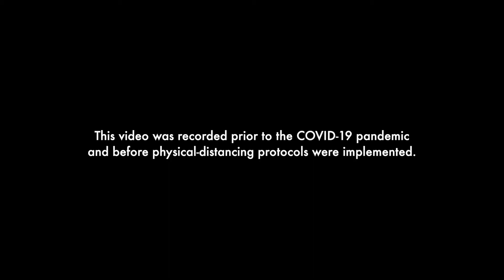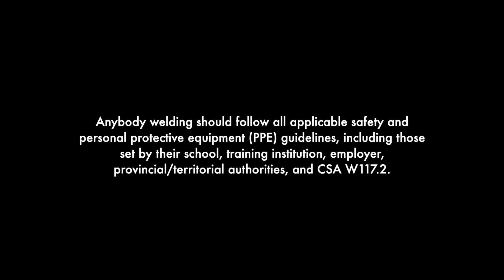CWB Welding Foundation - Mind Over Metal Camp, Orangeville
Geared towards youth ages 12-15, Mind Over Metal camps are changing the perceptions of youth and their parents about welding and careers in welding. Hands-on learning at these camps helps to build confidence and self-esteem and gives many youth a reason for continuing on to secondary and post-secondary education. Welding captures their attention and gives them a focus for their future.

Learn more about how Mind Over Metal camps spark an interest in welding in this video, which features a camp held at Orangeville District Secondary School, Orangeville, Ontario in November 2019.